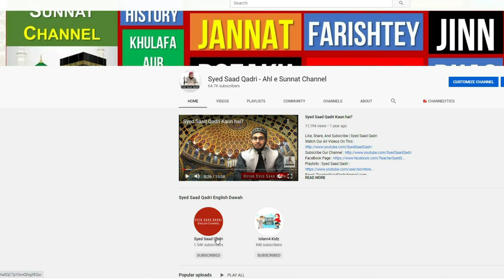Iblis ki Maut | Death of Satan | Syed Saad Qadri | Qayamat ka Bayan